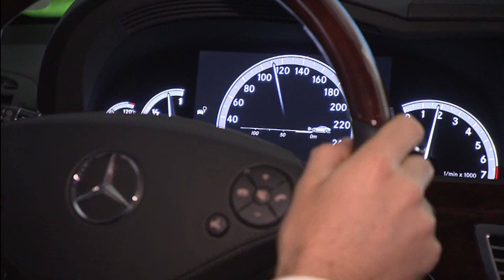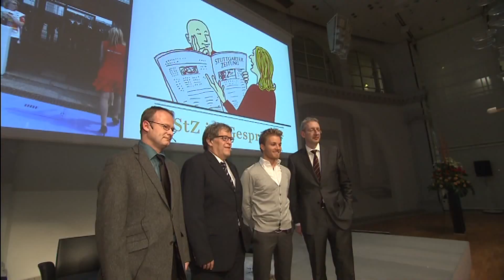Formel 1 2011: Nico Rosberg im Simulator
Formel 1 2010: Formel 1-Pilot Nico Rosberg informiert sich in Sindelfingen, was sein Arbeitgeber Mercedes so alles treibt.